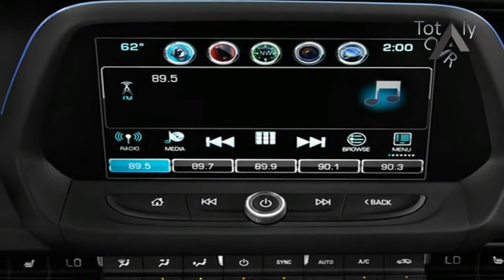HOT INFO!! 2017 Chevrolet Camaro Interior and Infotainment Overview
HOT INFO!! 2017 Chevrolet Camaro Interior and Infotainment Overview | Totaly Car

While the numbers are impressive, they don’t relay how innocuous the SS 1LE can be in day-to-day driving. Sure, the Recaros are snug, but they leave enough room for your limbs to move about and take care of business. The compromised outward visibility makes it somewhat difficult to place the car on the road, but most staffers eventually acclimated to the environs. Mountains of torque available all over the rev band—the peak of 455 lb-ft comes at 4400 rpm—ensure there’s no need to blip the throttle when letting out the clutch pedal to move away from a stop, which is handy in stop-and-go traffic jams. The magnetorheological dampers manage to soften the impacts transmitted by those massive tires. Hard as it may be to believe, highway slogs are not only possible, they’re pleasant; the 1LE even measured an interior noise level of 75 decibels at a steady 70 mph, which is not entirely unreasonable for a performance vehicle.

██████ PRICE ██████

$27,595

██████ BEST CAR ██████

██████ wikipedia Information ██████